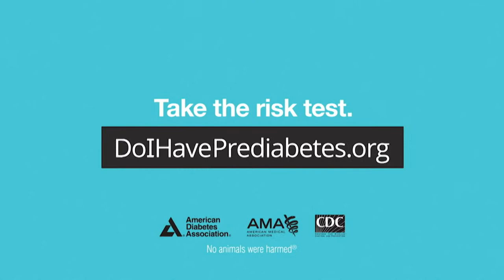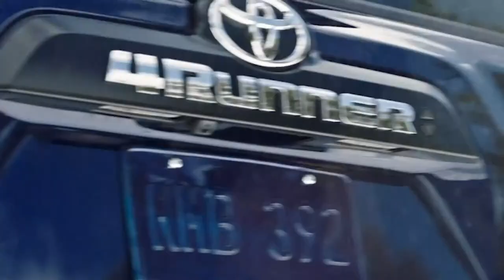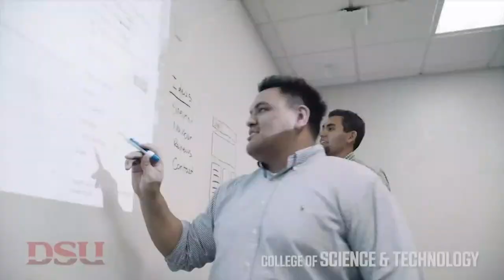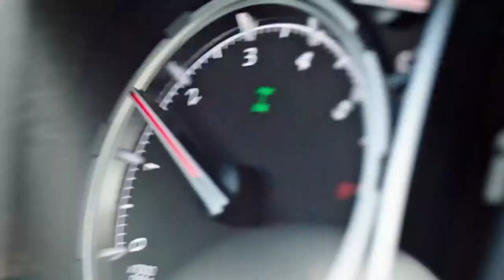2022 Region 10 High School Basketball Snow Canyon at Dixie